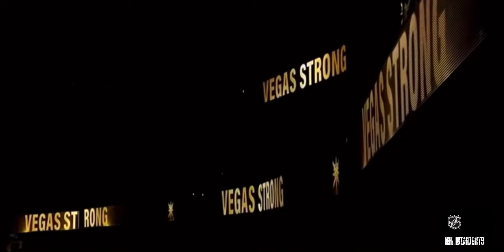William Karlsson Highlights